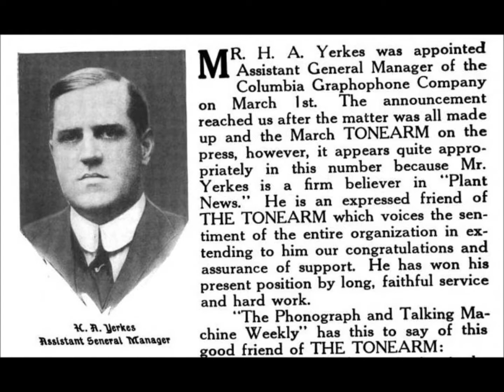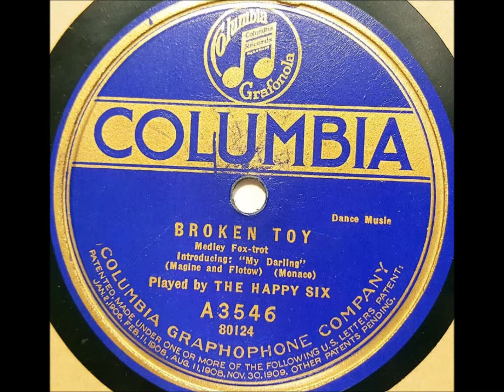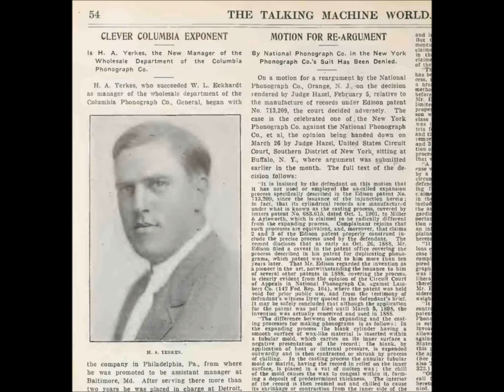Sweet One" The Happy Six (led by Harry A. Yerkes) on Columbia A3861 (1923) flapper dance band music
"Sweet One" is played by The Happy Six (led by Harry A. Yerkes) on Columbia A3861, recorded on March 12, 1923.

Harry A. Yerkes controlled many bands and small units.  His recording activities may exceed those of any other bandleader of the acoustic era (that is, before the advent of the microphone).

He was a skilled musician, as we can hear on his xylophone solo "Happy Heine," from December 1905 or January 1906 (Columbia 3348) and his bell solo titled "Simplicity--Intermezzo" (Columbia 3361, later A878).

Yerkes Jazarimba Orchestra discs were issued in November 1917 on the Starr Piano Co. label as well as the related Gennett Art Tone label.  One title is George M. Cohan's "Over There."

The ensemble recorded two titles for Columbia slightly earlier but the company did not issue these until April 1918 (A2482).  Many bands bearing Yerkes' name (and several that did not) recorded for Columbia from 1918 onwards, at least until 1923.

The July 15, 1919 issue of Talking Machine World reports, "The Columbia Graphophone Co. has just made a contract with Harry A. Yerkes, of Yerkes' Novelty Orchestra, for the exclusive right to record the work of the saxophone sextet with the understanding that the organization shall be known as the Columbia Saxophone Sextette."  Before this, Yerkes led sessions with such very different companies as Victor, Gennett, Vocalion, Grey Gull, Lyric, and Paramount.

Tom Brown, a white New Orleans trombonist who took part in all Yerkes sessions requiring a trombone, including sessions for the All Star Trio and Their Orchestra, reported that Yerkes managed the All Star Trio.  A typical record is "I Might Be Your Once-In-A-While" (Emerson 10151, recorded around February 1920), on which alto saxophonist Wheeler Wadsworth, who had worked in Chicago with Tom Brown in 1916, plays two improvised choruses.

George Green's xylophone offers interesting variations on many of the themes, and on "Twelfth Street Rag" (Victor 18713, HMV B-1262) the Trio becomes a quartet with the addition of an extra pianist, composer Max Kortlander, who joins the regular man Victor Arden to produce some attractive music.

The full orchestra under Harry A. Yerkes' nominal direction seldom produced much jazz, nor did the early 1920s recordings of Yerkes' S. S. Flotilla Orchestra--we instead hear typical dance band performances.

The earlier Columbias of the Happy Six offer some good performances.  The Louisiana Five, connected with the Original Dixieland Jazz Band through clarinetist Alcide Nunez having played with both bands, had apparently dissolved at the end of 1919 or the beginning of 1920.  Nunez worked for Yerkes for a time and is heard on the Happy Six's "Shake Your Little Shoulder" (Columbia A2929) and on "Railroad Blues" by Yerkes Southern Five on the other side, recorded February 28 and March 5, 1920 respectively.

Nunez is also on "Poppy Blossoms" and "The Time Will Come," tunes interpolated into the main number, "Mystery" (Columbia A2905, cut January 11, 1920).

Yerkes was also the agent for the American Five, which left New York on January 11, 1920, and arrived in England nine days later.  Eddie Grossbart was the drummer.  He was also the drummer of Ross Gorman's Novelty Syncopators, apparently another Yerkes band, which made two titles for Columbia in New York on September 27, 1919.  "Barking Dog," issued on Columbia A2844, is good Dixieland jazz thanks to cornetist Clarence Grancy (or Gransie) and trombonist Keith Pitman.  Both can be heard on two sides by the White Way Jazz Band on Paramount 20014, recorded without a drummer during the first half of 1920.

Yerkes and Hickman knew each other.  In the saxophone section of Hickman's orchestra was Bert Ralton, who later directed the original Savoy Havana Band in London.  He became the victim of a shooting accident on January 16, 1927.

Page 22 of the December 1923 issue of Metronome states, "Yerkes' 'Happy Six,' now a nine-piece combination, is part of the entertainment in 'I'll Say She Is' at present on the road waiting a favorable opportunity to come into New York."  I'll Say She Is was the first hit show to star the Four Marx Brothers.

Discs issued with the Yerkes label state that recordings were made at the Metropolitan Opera House.  Sales were poor.

Yerkes was remembered by Eddie Grossbart as being old in 1919.  The few photographs of him that exist confirm this.  The March 1920 Victor supplement announcing the Jazarimba Orchestra's only Victor disc shows an obviously middle-aged man holding a baton while band members pose in typical "jazz-band-in-action" style around him.

A Happy Six photograph in Columbia's 1922 catalog shows Brown, Nunez and trumpeter Earl Oliver. A band known as Yerkes Blue Bird Orchestra played for several months, cutting some interesting performances for Canadian HMV.